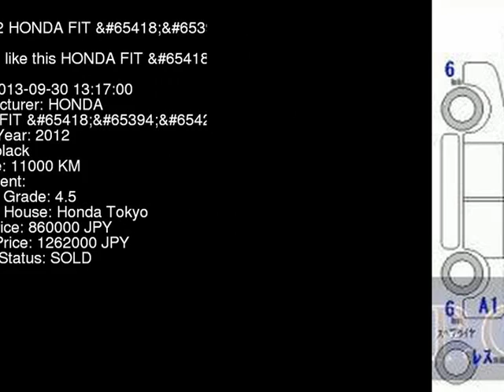2012 HONDA FIT GP1